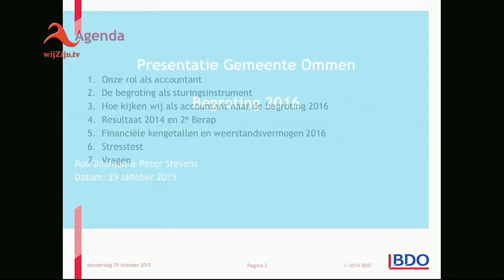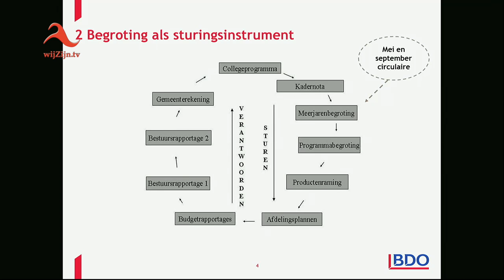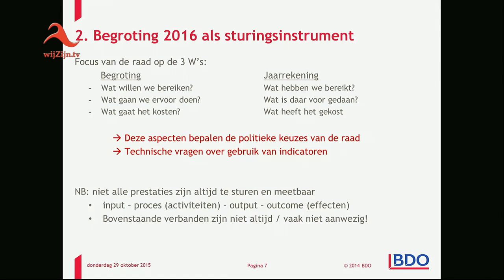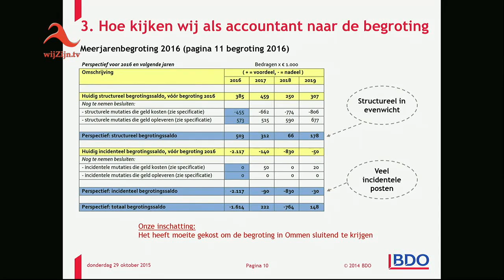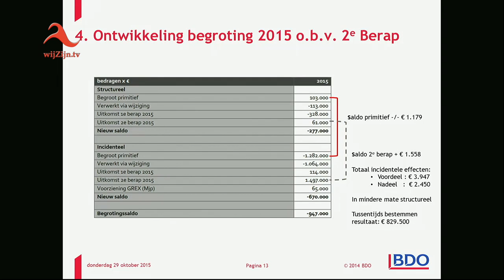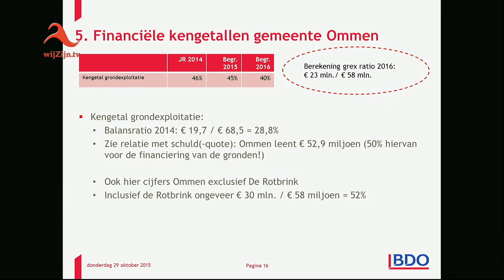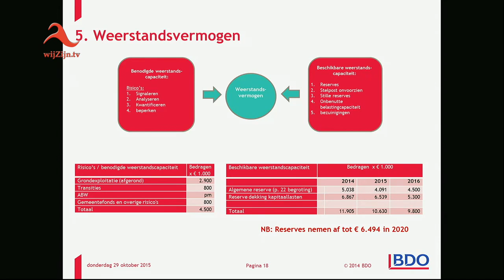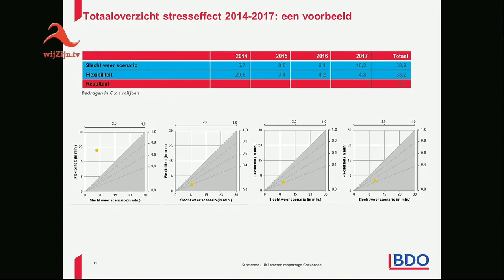Ommen: Rekeningscommissieverg. van 29 okt. 2015